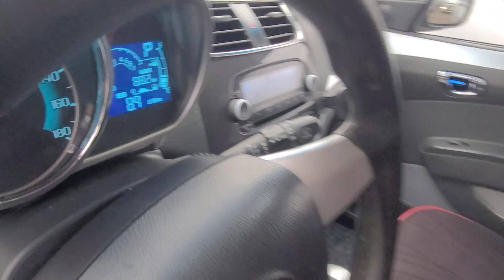Spark narxlari Narxlari Buxoro MoshinBozor Арзон Спарк Нархлари Бухоро Мошин Бозор бек бухоро